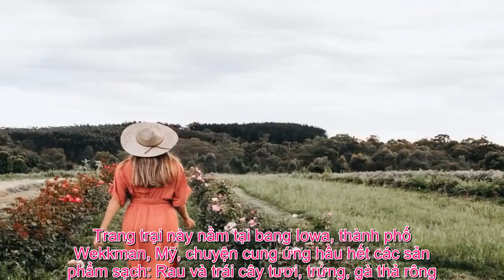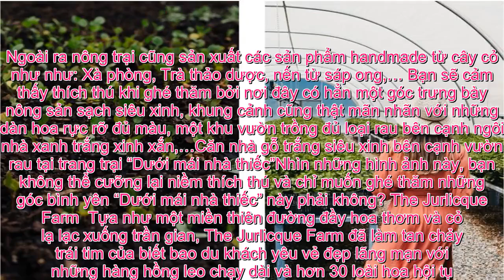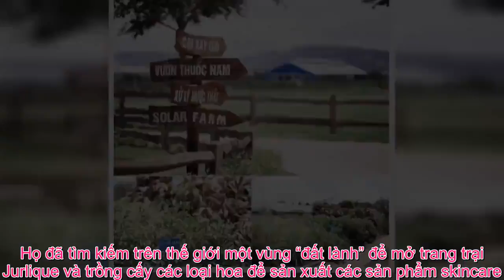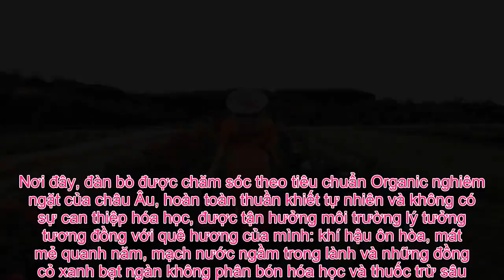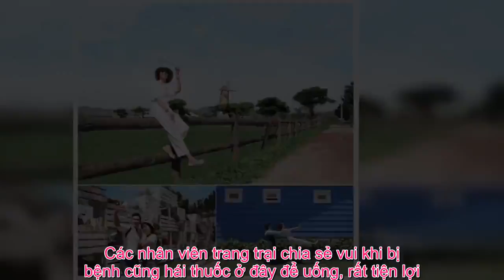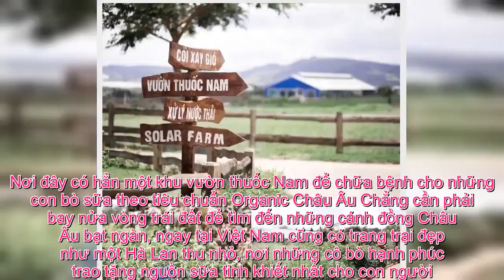Tin Đc Ko - Vòng quanh thế giới: Ghé thăm những trang trại Organic siêu xinh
Người ta yêu thích những trang trại Organic không chỉ vì nó đem đến nguồn thực phẩm tươi sạch, thuần khiết mà còn bởi khi bước chân vào nơi đó, ta luôn cảm thấy tâm hồn thư thái, bình yên trước khung cảnh rất đỗi nên thơ trong trẻo. Càng hiện đại, con người càng có xu hướng tìm về thiên nhiên, nơi giúp họ lấy lại cân bằng và cảm giác bình yên vốn có. Bởi vậy mà những trang trại Organic với vẻ đẹp thuần khiết luôn được mọi người yêu thích ghé thăm. Cùng điểm danh những trang trại Organic xinh đẹp thuộc hàng Top thế giới ngay nhé! Bạn hẳn sẽ bất ngờ khi Việt Nam cũng có một trang trại hữu cơ thuộc hàng Top thế giới đấy! Beach Plum Farm Nằm ở thành phố West Cape May, bang New Jersey, Mỹ, Beach Plum Farm trải rộng trên khu đất 62 Acres với hàng trăm loại rau quả, gia súc… cung ứng hầu hết nông sản Organic cho chuỗi nhà hàng và quán cà phê đông khách trên khắp nước Mỹ. Không chỉ nổi tiếng với nhiều loại nông sản tươi ngon, Beach Plum Farm còn sở hữu một không gian đẹp như mơ khiến bất cứ du khách nào từng đặt chân đến cũng phải mê mẩn:Ngôi nhà gỗ xinh đẹp nằm giữa trang trại được bao quanh bởi những rặng hoa cẩm tú cầuCảm giác thật bình yên khi nhìn ngắm cây cỏ, những con vật hiền lành và những điều tuyệt diệu chỉ cỏ ở Beach Plum Farm Under A Tin Roff Under A Tin Roof ra đời năm 2015, là kết quả nỗ lực của hai mẹ con người Mỹ con Jill và Kayka Haupt. Trang trại này nằm tại bang Iowa, thành phố Wekkman, Mỹ, chuyện cung ứng hầu hết các sản phẩm sạch: Rau và trái cây tươi, trứng, gà thả rông. Ngoài ra nông trại cũng sản xuất các sản phẩm handmade từ cây cỏ như như: Xà phòng, Trà thảo dược, nến từ sáp ong,… Bạn sẽ cảm thấy thích thú khi ghé thăm bởi nơi đây có hẳn một góc trưng bày nông sản sạch siêu xinh, khung cảnh cũng thật mãn nhãn với những dàn hoa rực rỡ đủ màu, một khu vườn trồng đủ loại rau bên cạnh ngôi nhà xanh trắng xinh xắn,…Căn nhà gỗ trắng siêu xinh bên cạnh vườn rau tại trang trại “Dưới mái nhà thiếc”Nhìn những hình ảnh này, bạn không thể cưỡng lại niềm thích thú và chỉ muốn ghé thăm những góc bình yên “Dưới mái nhà thiếc” này phải không? The Jurlicque Farm  Tựa như một miền thiên đường đầy hoa thơm và cỏ lạ lạc xuống trần gian, The Jurlicque Farm đã làm tan chảy trái tim của biết bao du khách yêu vẻ đẹp lãng mạn với những hàng hồng leo chạy dài và hơn 30 loài hoa hội tụ. Chính nơi này đã cho ra những sản phẩm skin care chiết xuất thiên nhiên tinh túy nhất.Miền thiên đường của các cô nàng yêu hoa thơm và cỏ lạ Trang trại được thành lập bởi Jürgen và Ulrike Klein, một nhà hóa sinh và một nhà thực vật học nổi tiếng với niềm tin bất diệt về khả năng chữa lành của thiên nhiên. Họ đã tìm kiếm trên thế giới một vùng “đất lành” để mở trang trại Jurlique và trồng cấy các loại hoa để sản xuất các sản phẩm skincare. Cuối cùng, trang trại đã được xây dựng tại vị trí tuyệt đẹp ở một ngọn đồi miền Nam nước Úc.Góc vườn ươm xinh đẹp cũng là một địa điểm sống ảo tuyệt vời tại trang trại Vinamilk Organic dairy farm  Ít ai biết rằng, ngay tại vùng cao nguyên